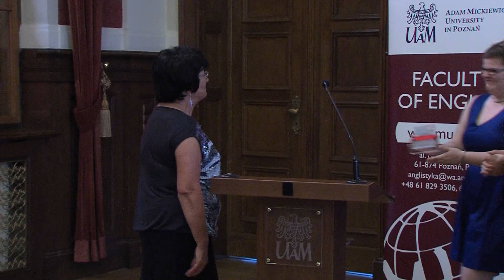WAbulous Gala, Aula Lubrańskiego, Collegium Minus, Wieniawskiego 1, June 4, 2016